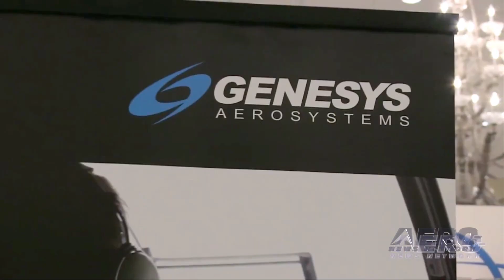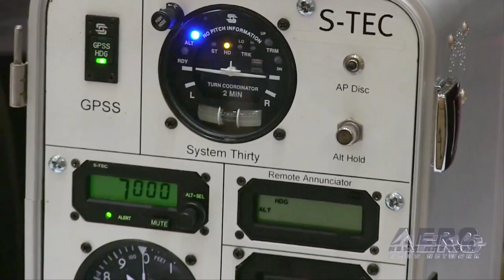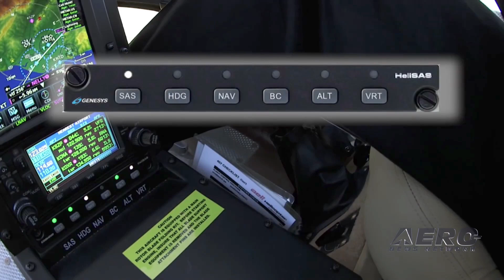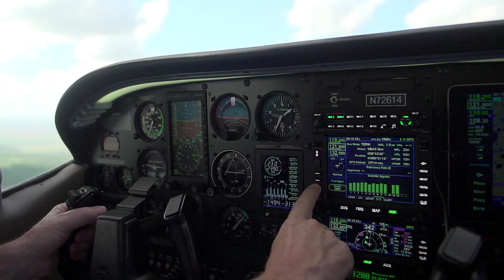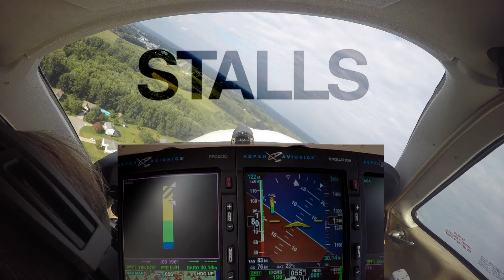Aero-TV: Genesys Aerosystems - 2018 AEA Associate Member of the Year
Genesys Aerosystems brings together Chelton Flight Systems Inc. and S-TEC Corp.
Chelton Flight Systems, originally founded in 1997, developed the world's first FAA-certified 3-D synthetic vision EFIS and GPS/WAAS navigator and has grown to become a leader in integrated cockpit avionics systems for special-mission aircraft. Key technologies include synthetic vision with three-dimensional highway-in-the-sky navigation, integrated flight management and hazard alerting, and ultra-compact, highly ruggedized sensors that provide ultimate customer benefits of increased safety, improved dispatch rates, mission flexibility, and seamless future growth.

S-TEC Corp., founded in 1978, offers a full line of autopilots for airplanes and helicopters. From low-cost analog wing levelers to sophisticated, digital, three-axis systems with Flight Director and envelope protection, S-TEC has FAA certification for nearly 1,000 aircraft types and has delivered more than 40,000 autopilot systems. The company's new HeliSAS brings digital, full-authority autopilot technology to the market in a package weighing an unprecedented 15 pounds. Available as a stability augmentation system only or with all autopilot modes, HeliSAS dramatically enhances safety for light single- and twin-engine helicopters.

Genesys Aerosystems has been an active member of the AEA since 1980. It participates in training and exhibits at the AEA International Convention & Trade Show and the AEA Connect Conferences.